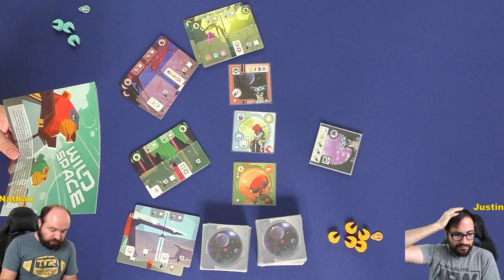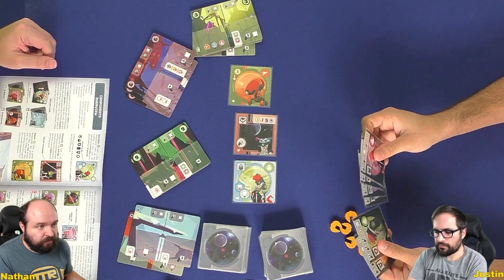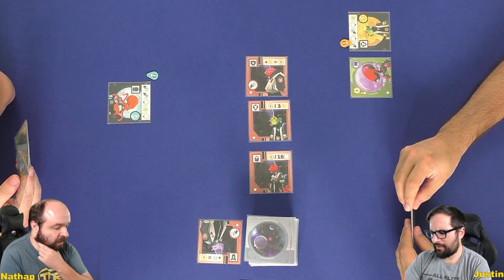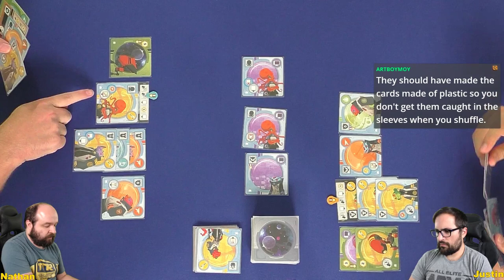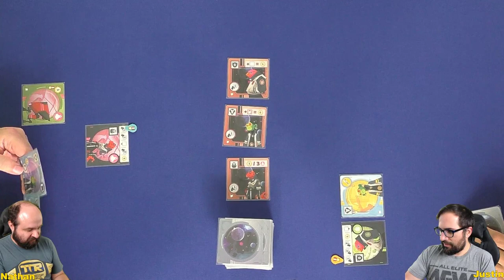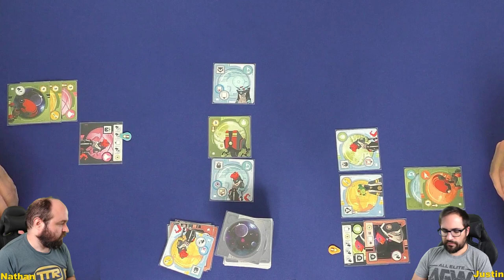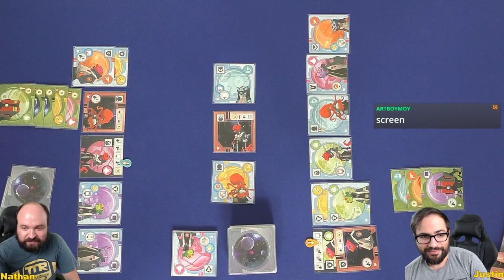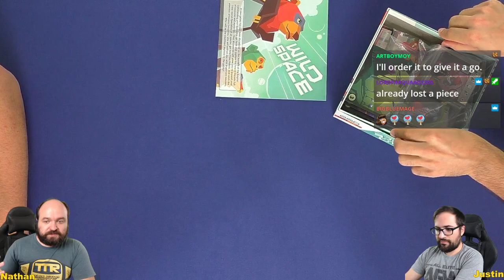Wild Space! Learning and playing a couple games